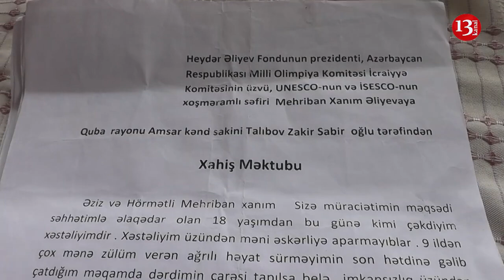"Əməliyyat olunmalıyam, balalarıma baxa bilmirəm, dərmanlarımı da kəsdilər"-Qubada ehtiyaclı ailə